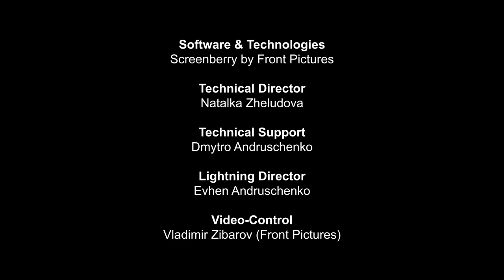Mercedes Benz Travego 2016 Launch Dance Show | Dreams by Kozar Dance Theatre & Freckled Sky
Here it is! "Dreams" - our interactive show for Mercedes-Benz created by ‪#‎freckledsky‬, ‪#‎frontpictures‬ and ‪#‎kozardancetheatre‬. Big thanks to our team!

Event concept and implementation: Capital Events Turkey
Producers: Val Syganevich, Natasha Syganevich, Katya Korobko

Concept: Vasya Kozar & Freckled Sky
Art Direction: Freckled Sky & Front Pictures
Choreography Direction: Vasya Kozar

Video engineering & content production: Front Pictures
Video Direction: Tais Poda (Front Pictures)
Project manager: Iryna Zhivotko (Front Pictures)
Composing and Animation: Alexander Kirchu (Front Pictures), Slava Yaroslavskiy (Front Pictures), Eugene Pylinsky

Soloist: Anton Kaplun
Dancers: Kozar Dance Theatre - Anna Yednak, Alisa Zaitseva, Iryna Lysenko, Oleksii Kucherenko, Mark Tokar, Pavel Simakin

Software & technologies: Screenberry by Front Pictures

Technical Director: Natalka Zheludova
Technical Support: Dmytro Andruschenko
Lightning Director: Evhen Andruschenko
Video-control: Vladimir Zibarov (Front Pictures)
Administrator: Alena Astakhova
Сostumes: UBERlove by Victoria Nozhenko
Music and sound design: Alex Cherny